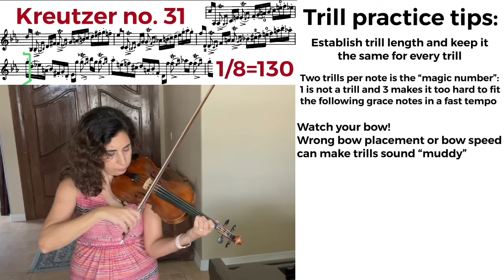Kreutzer 31 Trills Drills Part 2g || 1/8=130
Welcome to Kreutzer 31 Trill Drills Playlist 2!
These play-along series will help you improve your trill technique and will gradually bring you up to the TMEA required speed just in time for the All Region/All State auditions😎
✋ if  you are practicing or playing along with this video, make sure to tune your A to 440. Click the link below if you need help tuning your violin:

Here are important tips which will help you achieve a more confident and polished performance of this study:
👉Bow direction Is vey important! Make sure you are not missing any slurs
👉👉Always start with the correct bow direction, especially after stopping to fix any mistakes
👉👉👉Listen carefully to your intonation and make sure it matches that of the video
👉👉👉👉send us your video recording and receive personalized feedback and practice tips from Dr. Seitz!